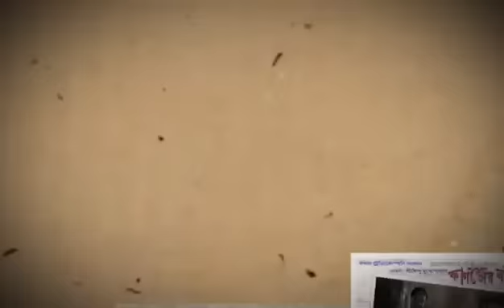KAGOJER BOU Bengali Movie | Wallpaper Slideshow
Washington Bangla Radio KOLKATA TUBE is the original, oldest and most popular blog promoting Bengali films in USA and Canada. Make sure you see the correct internet web-site address while visiting KOLKATA TUBE videos.